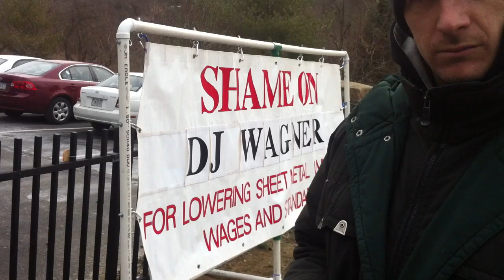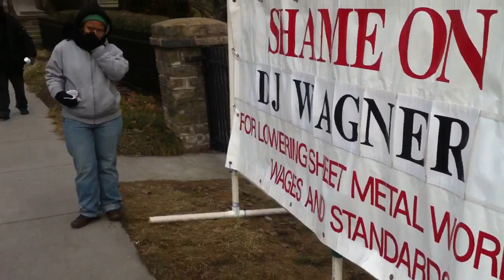Sheet Metal Union pickets Chestnut HIll College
The Sheet Metal Workers Union has been protesting Chestnut Hill College's use of non-union, Delaware-based contractor DJ Wagner. Eddie Guinan, a sheet metal worker who is manning the picket this day, says Chestnut Hill Hospital, down the street used union workers [for its recent renovations] and that Chestnut Hill College should do the same.  The police were called one time and he thinks it was the college's way of letting the union know that they don't like the picket.

Guinan believes that a college that is charging students $41,000 a year naturally wants the best educated teachers and should also want the best educated- that is, union-  workers.  Union standards and wages, he says, protect his ability to pay his bills and take care of his family. He contrasts that with non-union workers who may only get only 32 hours, not 40 hours of work a week and without benefits.  Guinan works in heating, ventilation and a variety of specialty projects but work has been difficult to find in recent years.  He credits the Republicans with doing their best job in the last four years of crushing the unions.

NOTE: A comment has been received that the non-union work is being done for the Sisters of Saint Joseph (who run Chestnut Hill College) at their convent.